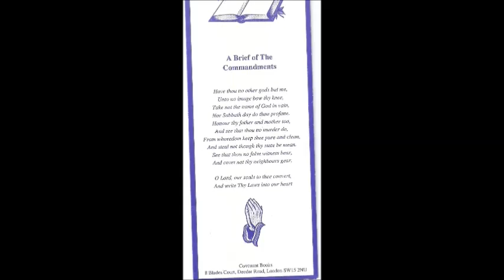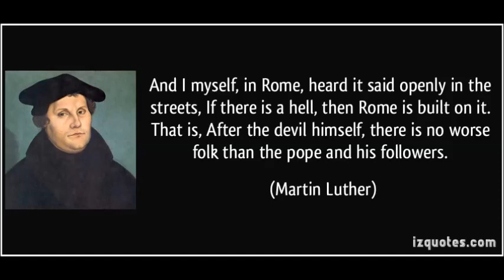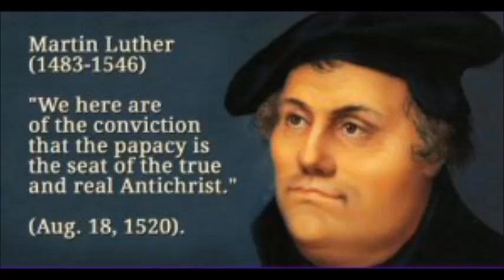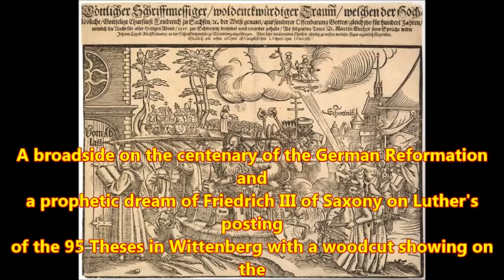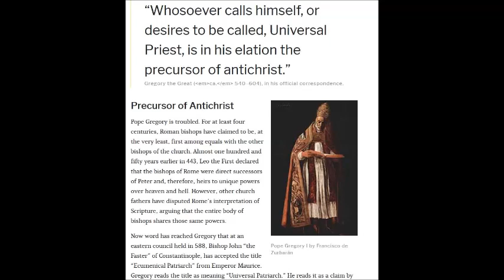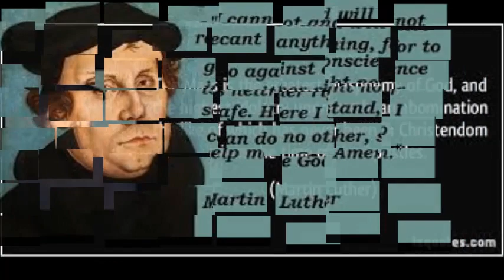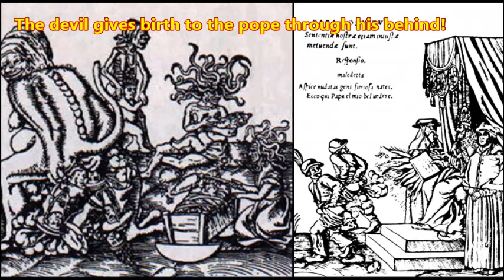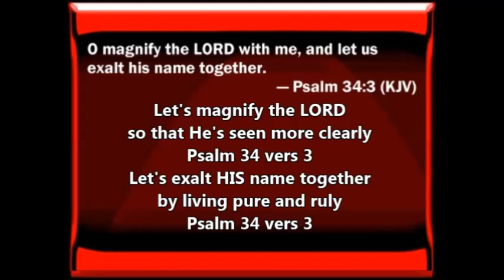Emperor Phocas, Pope Boniface III and the 1260 day/year Prophecy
Hardcover
ISBN:
Price:
$34.00